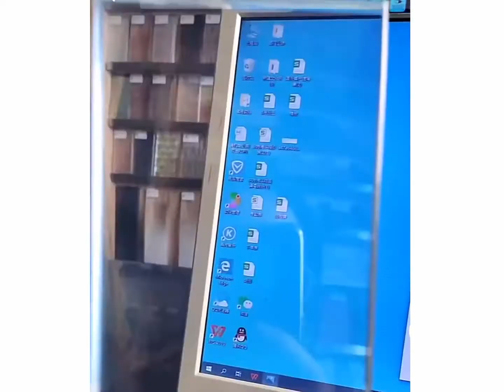Amazing Tools And Equipment That Will Blow Your Mind ▶8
We humans are a creative bunch. We just keep coming up with awesome inventions, machines and equipment that make life easier — or just more interesting !

We’ve rounded up  the latest inventions around. Check them out !